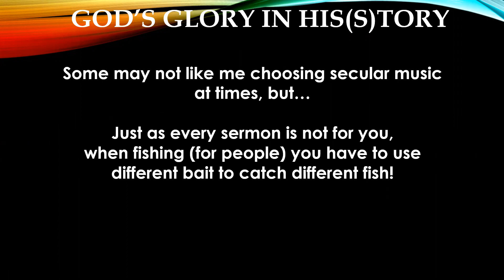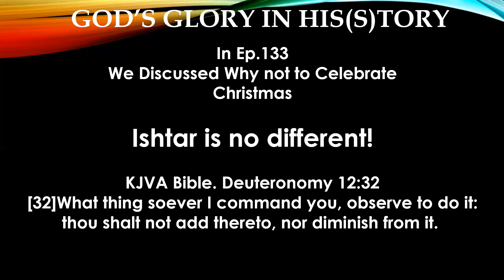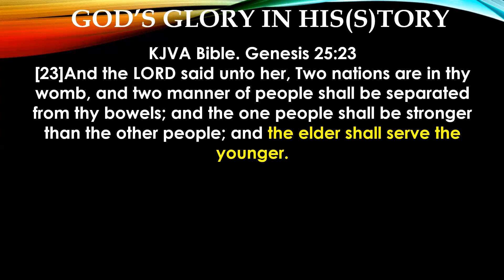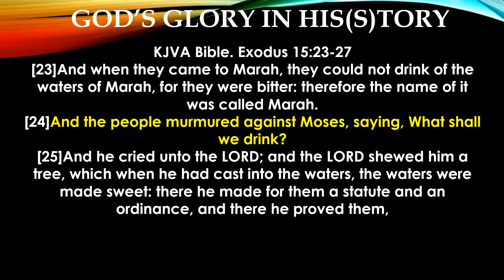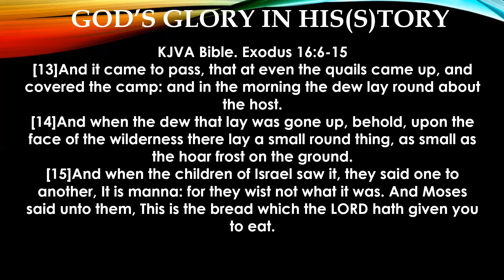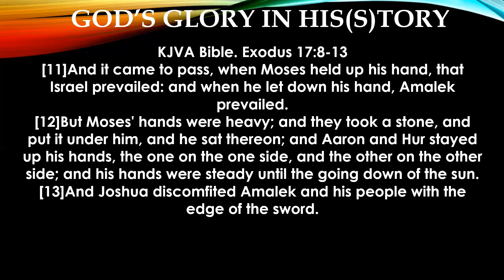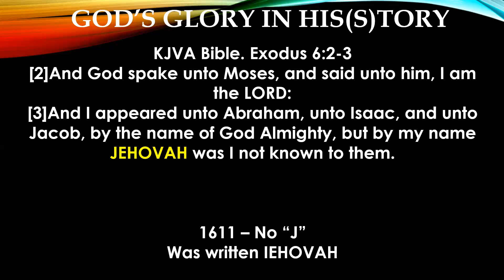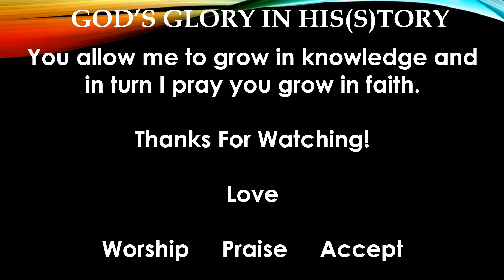Ep.149 Easter(aka.Ishtar) Is A Doctrine of Men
We discuss Ishtar and why we should not recognize it.  It's hidden within the real holiday of Passover.  Passovers origin is revealed.